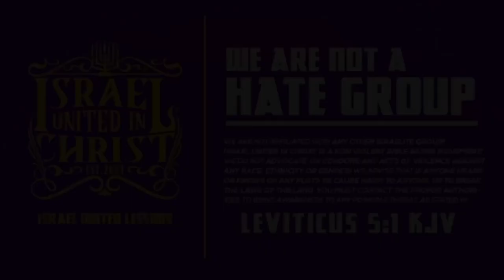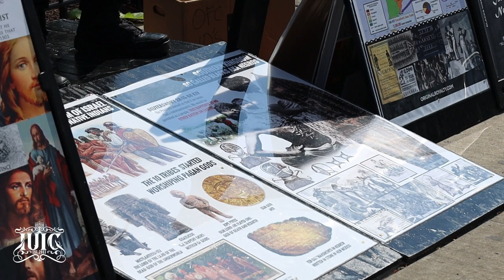Blacks Are A Brokenhearted People